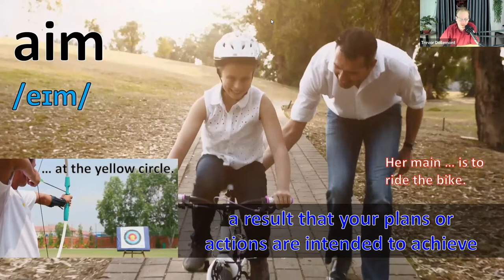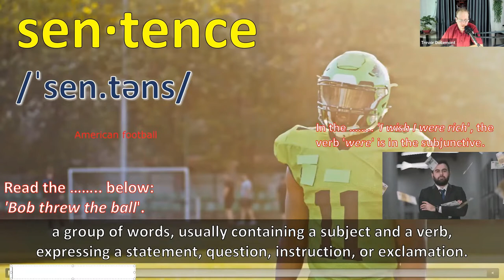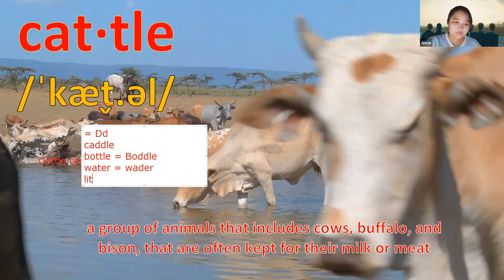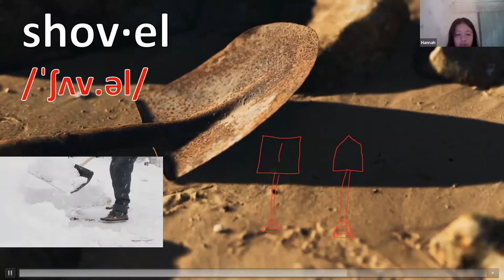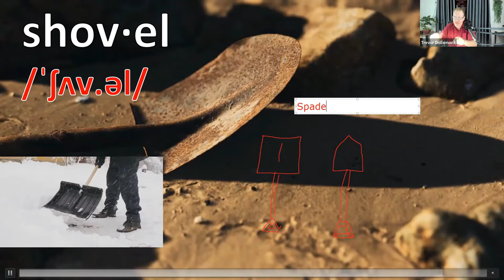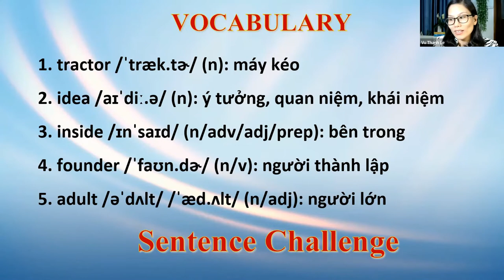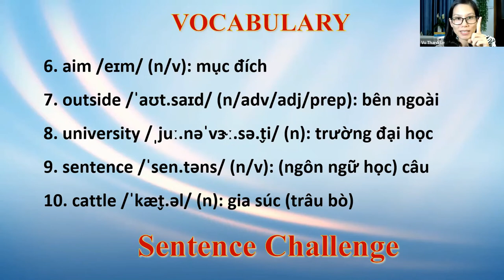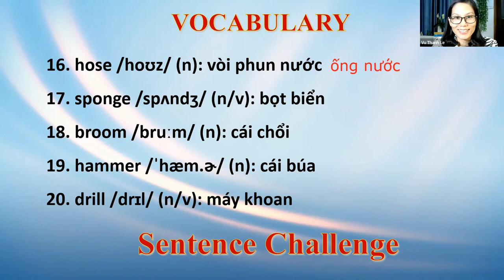Off the grid - Vocab Challenge - CEFR A1 - Interests for Speaking 5 Lesson 4 - English Class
For More Information on Live Streams and Programs:
FB English with Trevor: